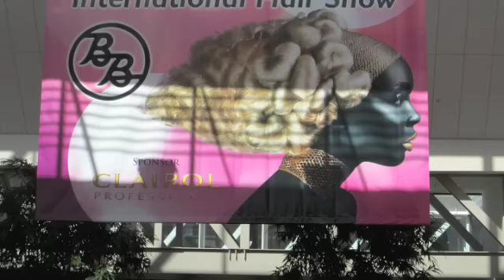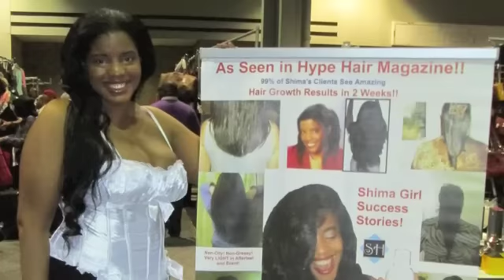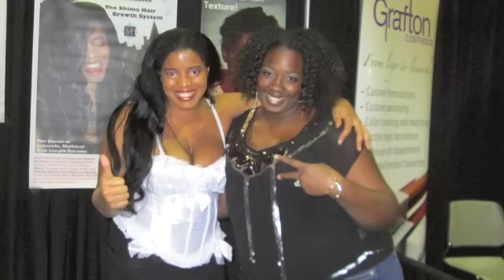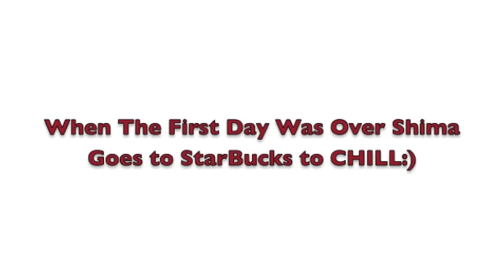SHOWTIME!! Shima's 2nd Day @ The 2013 Bronner Bros Show (Feb 16 2013 Saturday)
It's Showrime!!! Shima Doing Her THANG on her FIRST Hair Show Day!! Shima Hair Products Can be Ordered @